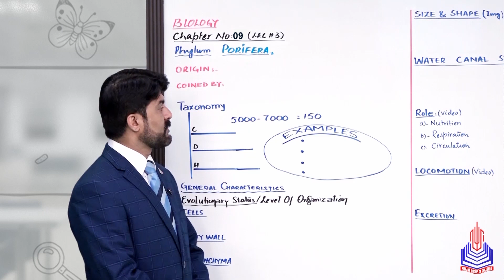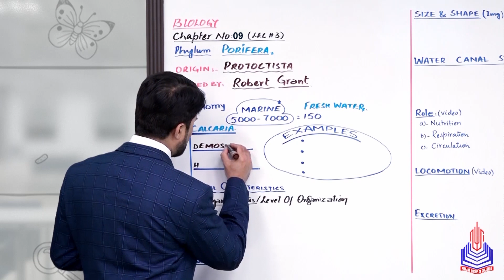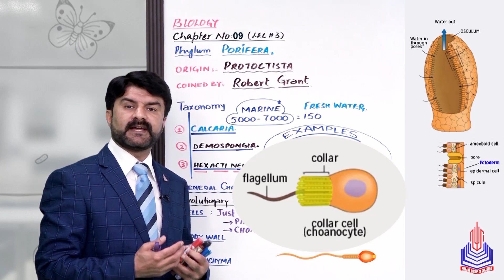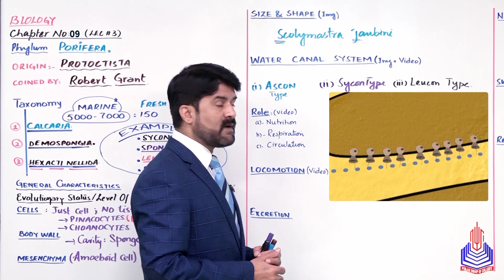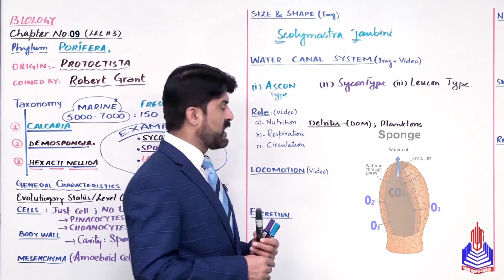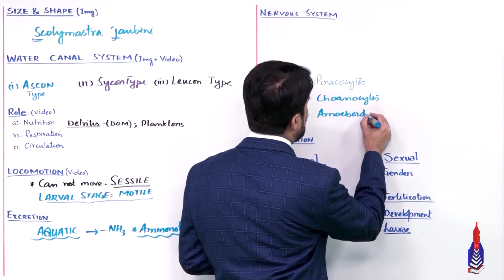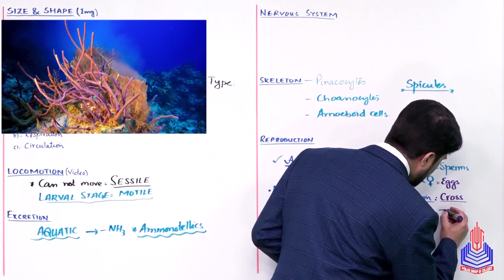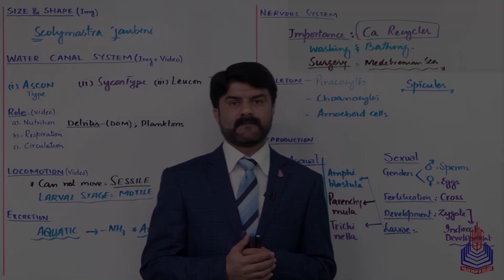PGC Lectures-Inter Part 1-KPK Board-Biology-Chapter 9 - Phylum Porifera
Phylum Porifera Class 11

Welcome to our educational platform! In this comprehensive 11th-grade Biology lecture, we delve into the fascinating world of Phylum Porifera, specifically tailored for students following the KPK Board curriculum in Pakistan.

Key Topics Covered:
Protoctista & characteristic
Water canal system
Nervous system

Skip to Your Interest With Timestamps:
00:00 to 14:00 Protoctista & characteristic
14:01 to 25:20 Water canal system
25:21 to 38:29 Nervous system